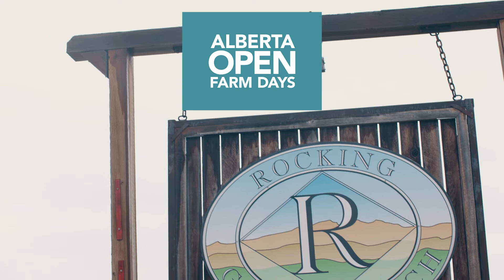Rocking R Ranch Segment